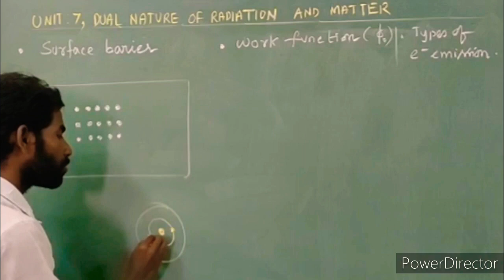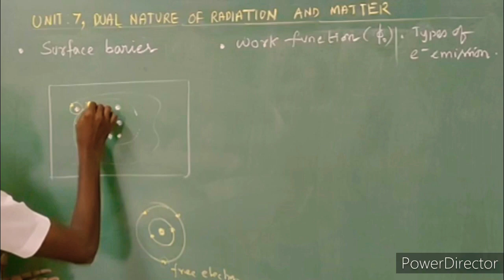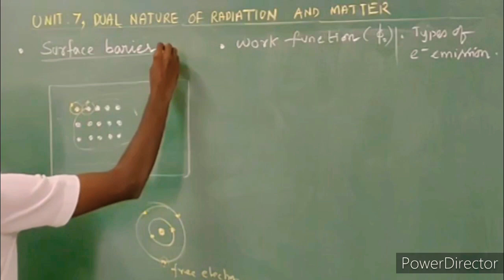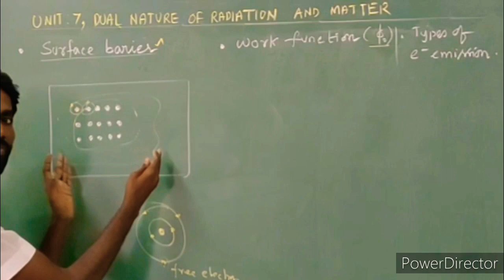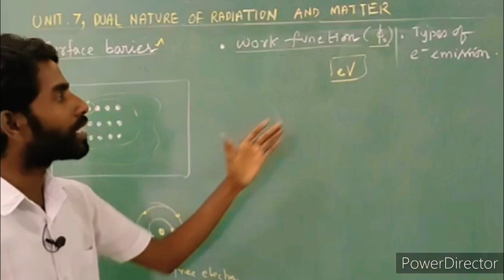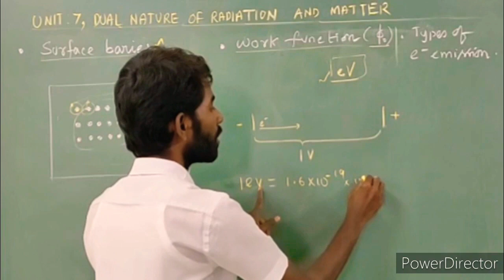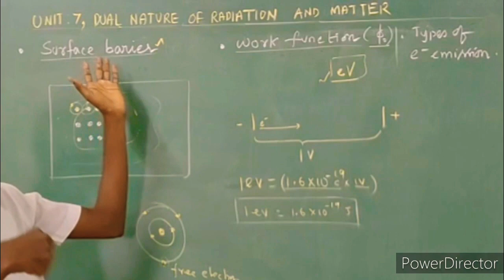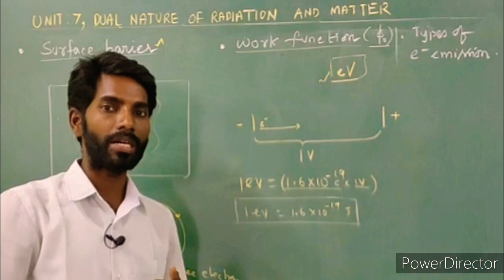Electron emission in tamil